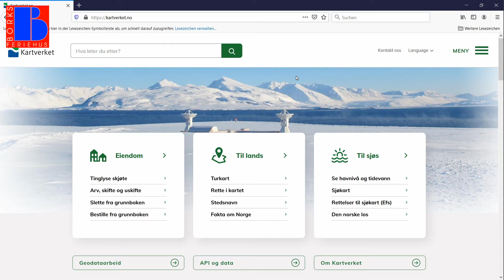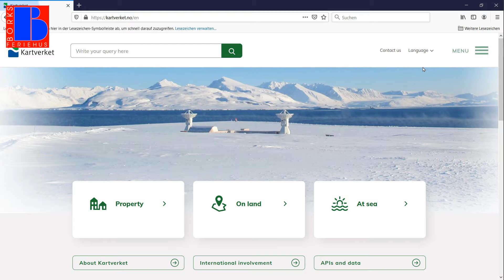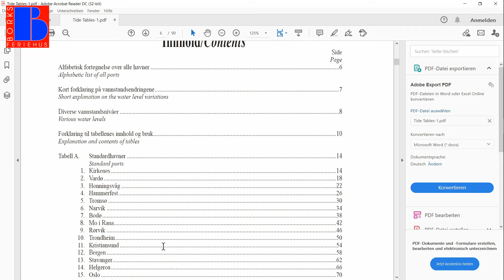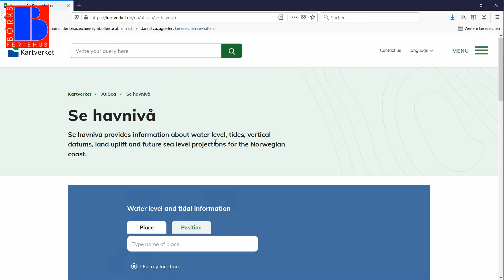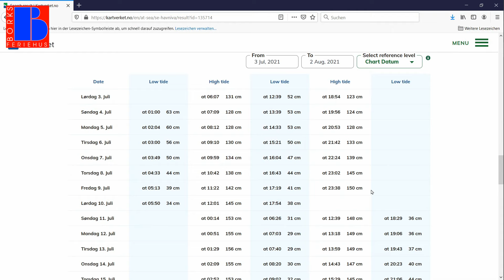Norwegenangeln: Ebbe und Flut | Episode 7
Beißen die norwegischen Fische bei Flut besser? Wo findet Ihr kostenlose Tiden-Karten für Norwegen? Teil 7 unserer Tutorial-Reihe